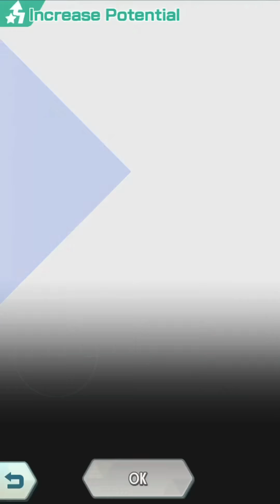Pokemon Masters - 15K Gems for Lance&Dragonite